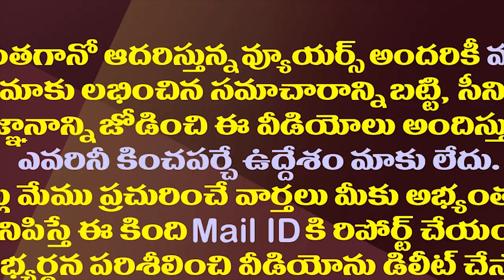నాటి చంద్రబాబు నిర్ణయాలతో నేడు జగన్ కు తలనొప్పి| YS Jagan facing Troubles With Chandrababu Decisions